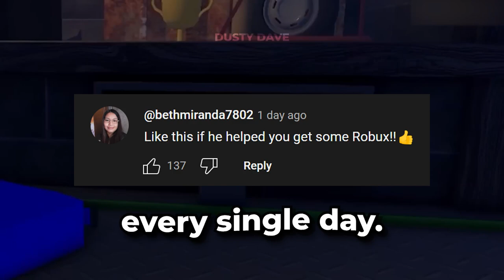*UPDATED* Best A Dusty Trip Auto Farm Script *Unlimited Gas*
How to get A Dusty Trip Auto Farm script

If you play a dusty trip you might be interested in Sunny and Melon, Melon and Sunny, Sunny Melon World, Flamingo, GOOBERS

If you're looking for a dusty trip auto farm you might be interested in
RobloxGamerz - HOW TO GET RICH IN DUSTY TRIP(get bottle caps FAST! NO ROBUX) ROBLOX
Melon and Sunny - UNLOCKING THE NEW CARS IN a DUSTY TRIP (FUNNY MOMENTS)
Foltyn - Spending $1,000,000 On A SECRET Car In Roblox Dusty Trip
Thac - OP RARE ITEM AND BOTTLE CAP FARM SCRIPT | a dusty trip
Doc - Insane Duping Method in dusty trip!

If you're looking for a dusty trip unlimited gas you might be interested in
DustPlays - INFINITE FUEL GLITCH - GAS, DIESEL, WATER, OIL DUSTY TRIP ROBLOX
Blorp - I discovered INFINITE gas.. (A Dusty Trip ROBLOX)
Sunny and Melon - Biggest GLITCH on A Dusty Trip
Techy Plays - Driving 1,000,000 METERS With INFINITE FUEL GLITCH In Roblox A DUSTY TRIP!
AndyBlox - Driving 956,456 METERS With INFINITE FUEL GLITCH In Roblox A DUSTY TRIP!

If you're looking for a dusty trip pastebin you might be interested in
r4mpage - A Dusty Trip Roblox New Script Pastebin Auto Road Inf Fuel Collect All Badge V2
r4mpage - A Dusty Trip New ROBLOX SCRIPT | No Key + Pastebin | Auto Road Fast Get All Badges Avoice Weather
brickPOD - HOW TO GET INFINITE COINS in A DUSTY TRIP.. | ROBLOX
Eric Labirth - NOOO!!! MY RARE ITEM | Roblox A Dusty Trip
Thac - The most game breaking script (spawn buildings/gain full control over other players) | a dusty trip

If you're looking for a dusty trip script you might be interested in
Thac - SPAWN ANY ITEM!!! A Dusty Trip Script V3 Showcase | Erudite Hub
Chex - I SECRETLY Downloaded HACKS in a Dusty Trip!!
sebee - ROBLOX A DUSTY TRIP 30
Mrbacon 🅦 - add bring car to you in a dusty trip script

a dusty trip script, a dusty trip script roblox, a dusty trip script pastebin, roblox a dusty trip script, a dusty trip script mobile